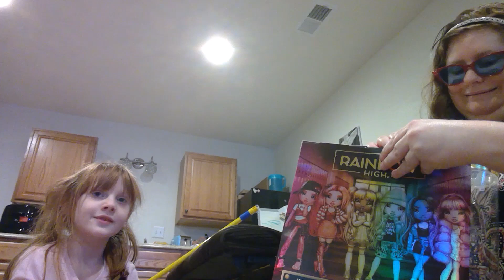Rainbow High Violet Willow And Dolls